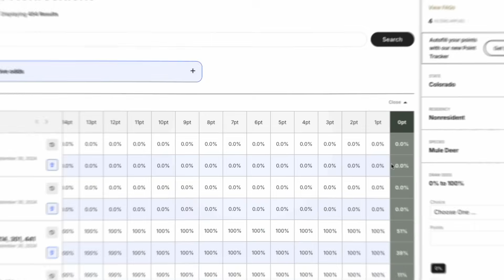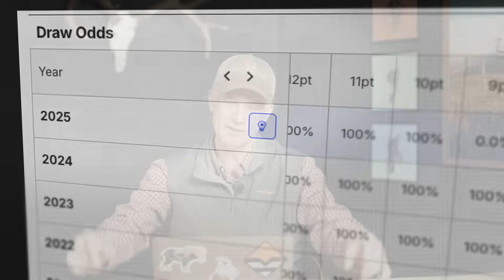A New Tool to Draw More Hunting Tags? | Predictive Draw Odds Breakdown with Randy Newberg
Randy Newberg stops by the GOHUNT office in this video to discuss our new Predictive Draw Odds. GOHUNT’s predictive draw odds are now LIVE for Colorado and Utah, with all other six preference point states planned for the 2025 application season. This information may differ between drawing a permit this year or being left without a tag. This video explores an innovative approach to understanding and improving your chances in the Western tag drawing system.

Chapters:

00:00 Introduction & Announcement
00:53 Historical Data vs Predictive Odds
01:33 AI & Modeling Benefits
02:24 Confidence Levels & Variables
03:41 Historical vs 2025 Predictive Data
04:14 Why Historical Data Isn't Enough
04:55 Model Validation Process
05:19 Benefits for Tag Applicants
05:57 Where to Find the New Feature
06:36 Initial State Rollout Plans
07:31 Future Improvements & Closing Thoughts